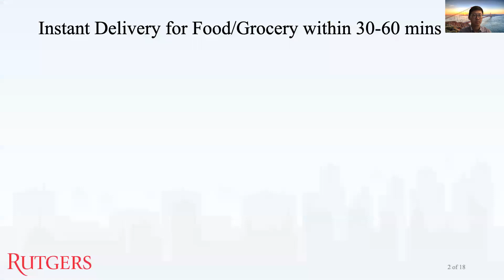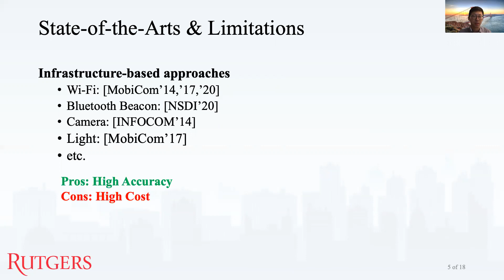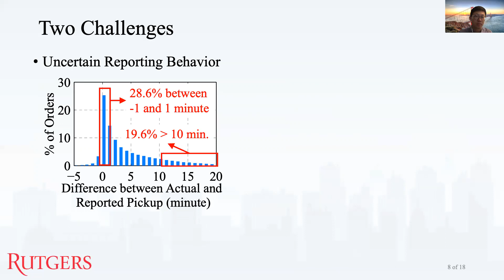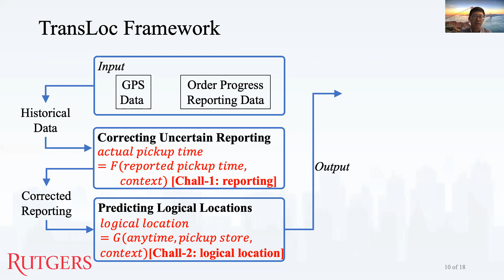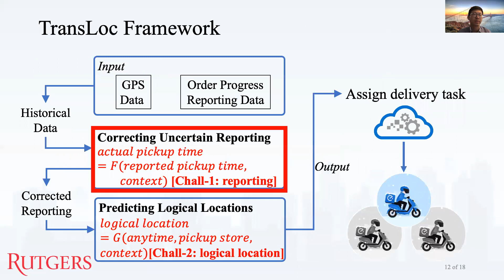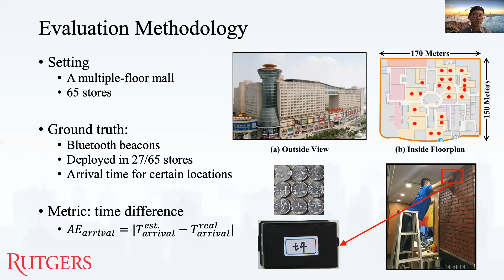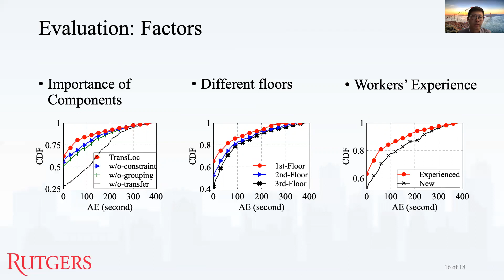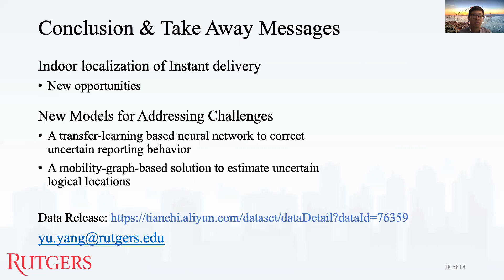MobiCom 2020 - TransLoc: Transparent Indoor Localization with Uncertain Human Participation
Presented at MobiCom 2020

Session: Localization
Chair: Nilanjan Banerjee (eastern US), Kyle Jamieson (eastern US) and Yunhao Liu